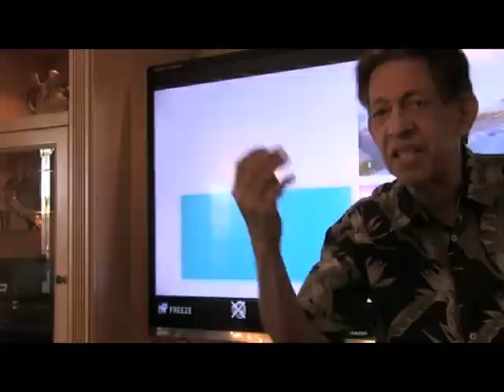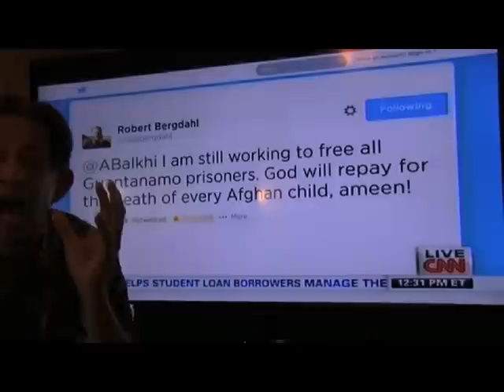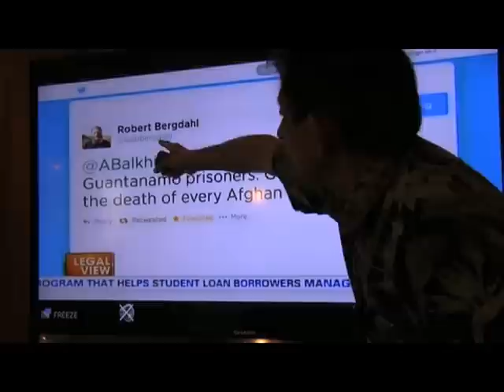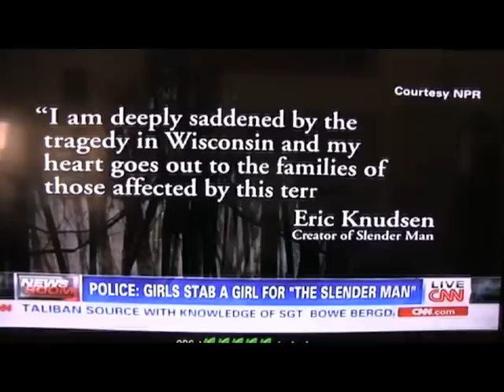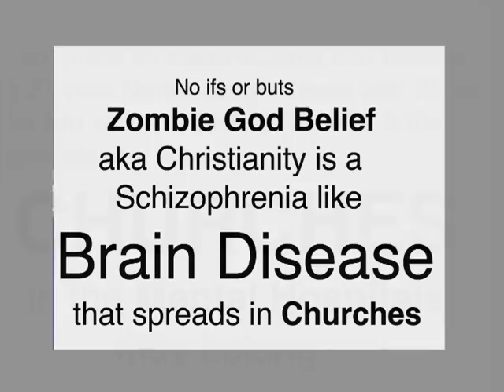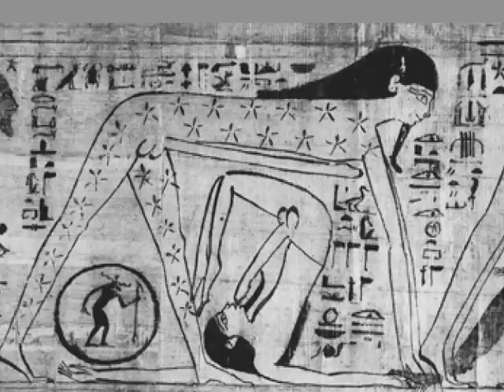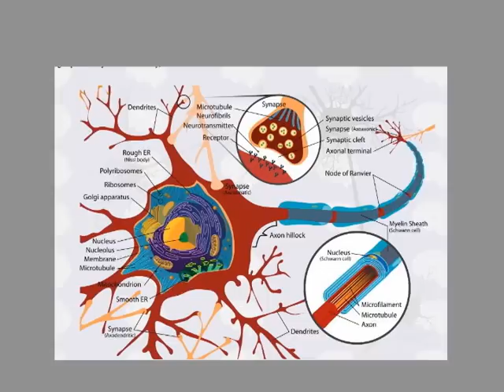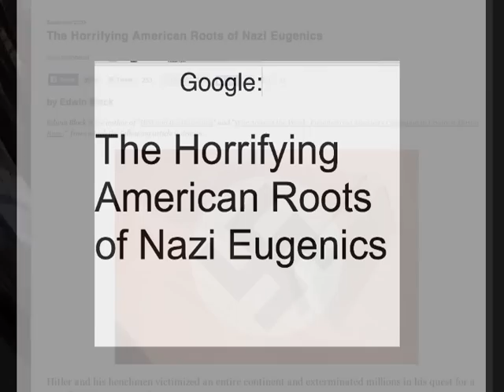Churches Make Americans Ignorant Faith Based Psychopaths 061014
Pointing out that CHURCHES, that teach the deluded, racist, homophobic deluded mythologies of the BIBLE as TRUE, are responsible for the wave of INSANITY in America today.